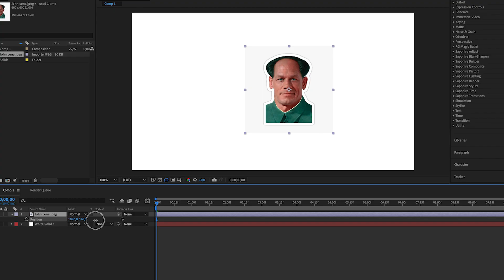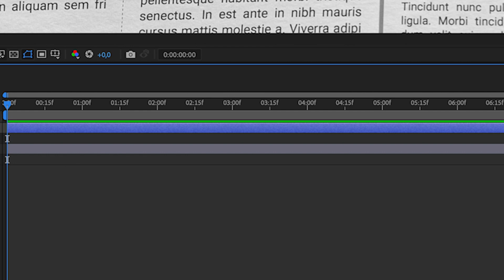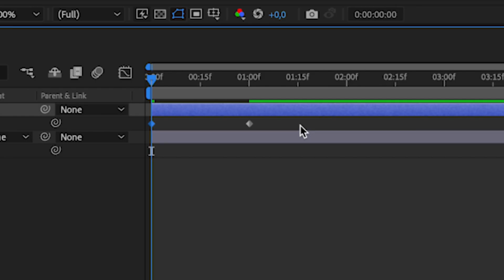How to Create Vox Highlighter Effect super easy in After Effects 2022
Join the UTD Creative Lab, where you get exclusive templates/project files, in depth video lessons, live Q&A, Custom Plugins